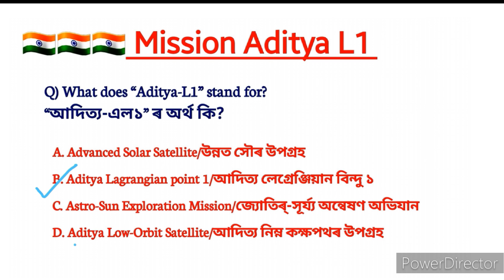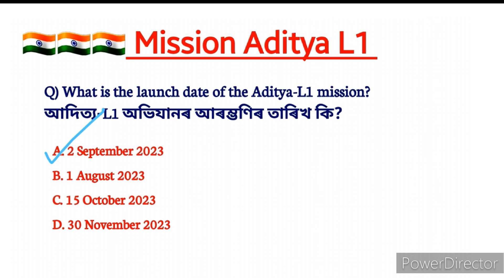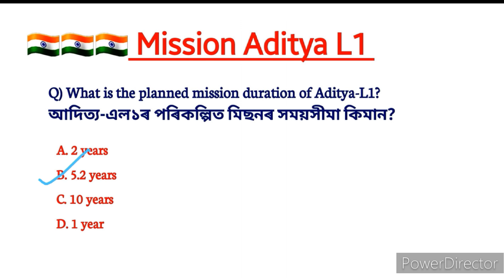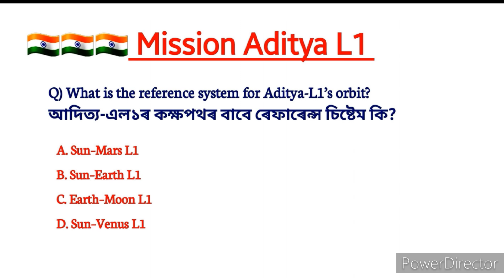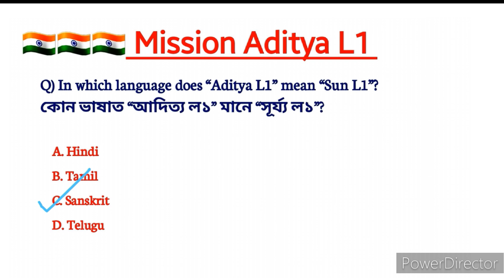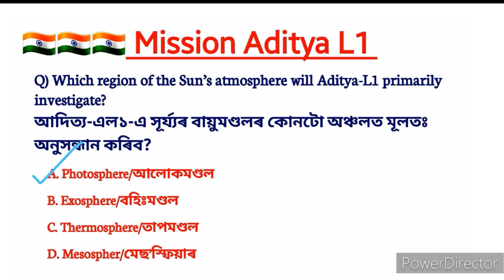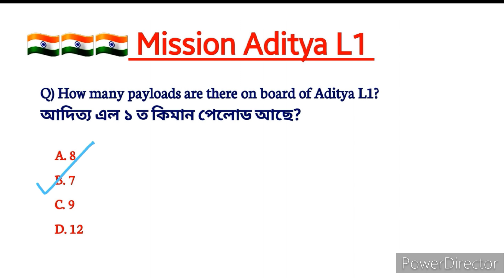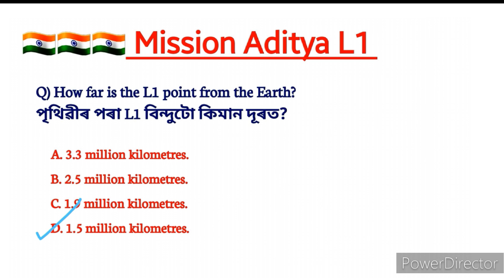Mission Aditya L1 🇮🇳 || Most Important Gk about Aditya L1 || আদিত্য L1 প্ৰশ্নোত্তৰ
Video title:- Mission Aditya L1 🇮🇳 || Most Important Gk about Aditya L1 || আদিত্য L1  প্ৰশ্নোত্তৰ  ||